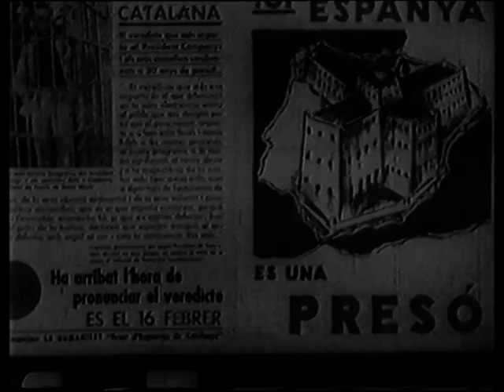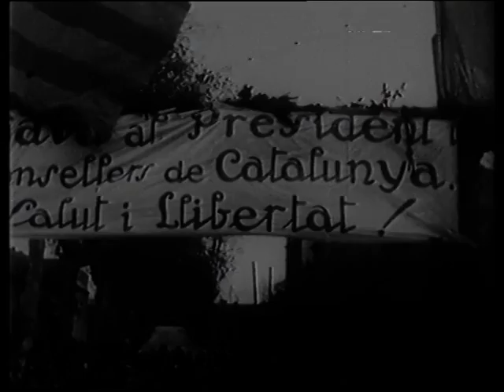El retorn de Lluís Companys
Vídeo que pertany a l'exposició permanent del Museu d'Història de Catalunya.